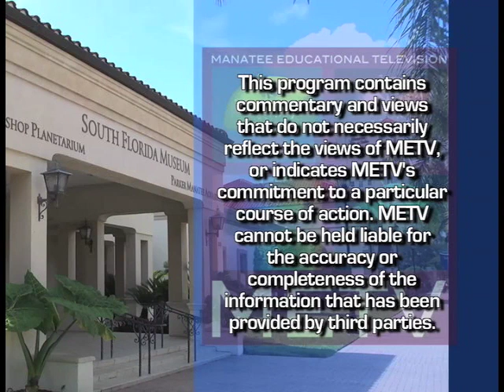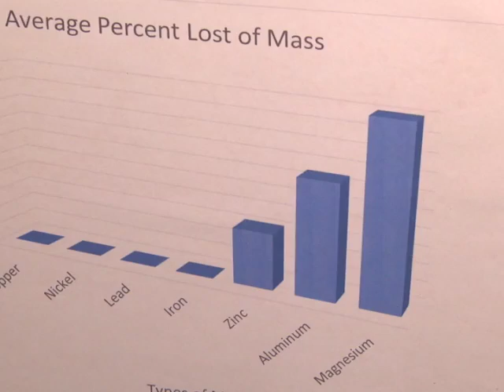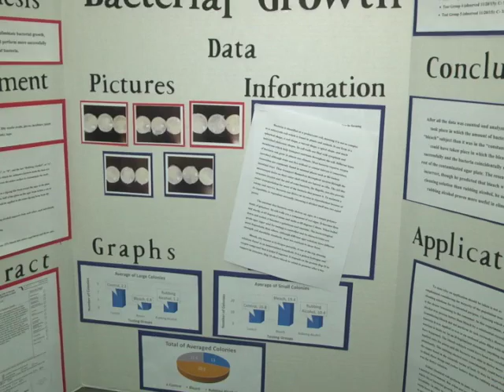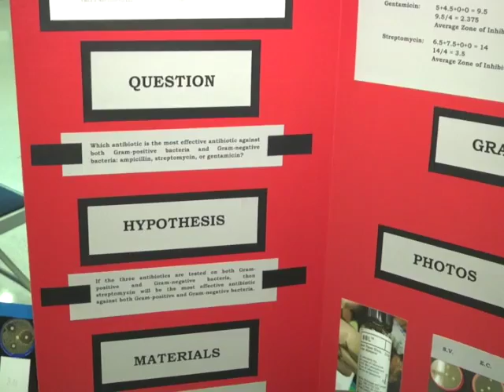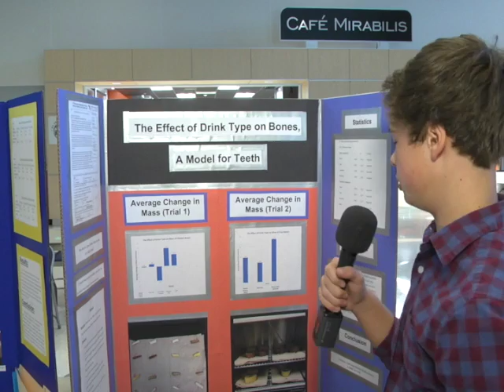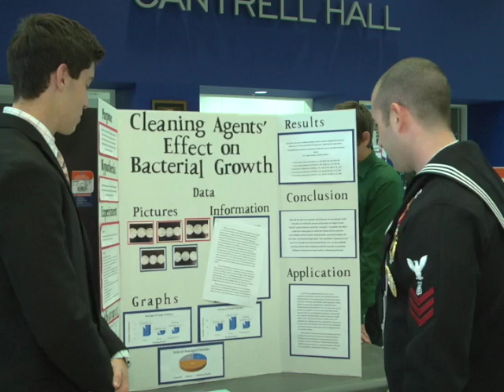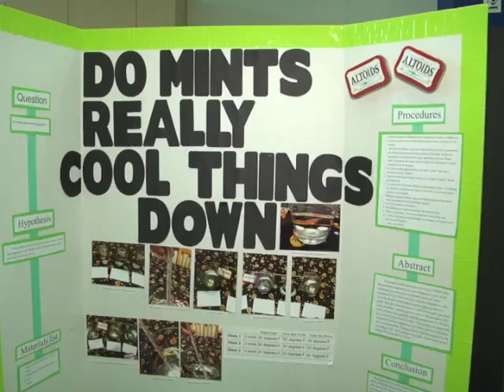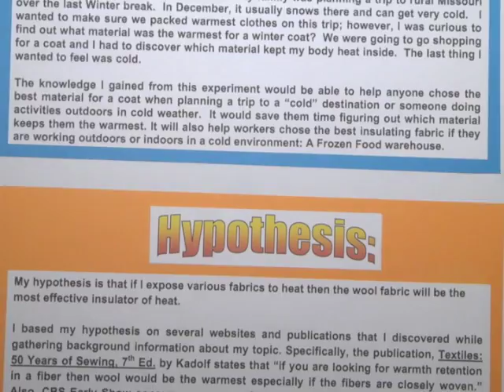Manatee Regional Science & Egineering Fair 2016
"A scientist is always fine."